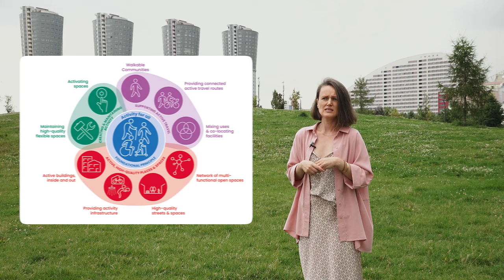О страхах и фобиях / Подкаст «Психолог в городе»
Что пугает жителей мегаполисов и в каких местах города живут страхи? От каких факторов зависит психологическое благополучие горожанина и как это учитывает градостроительная политика?

Разбираемся вместе с психологом, заведующей лабораторией городского благополучия и здоровья НИИ урбанистики и глобального образования МГПУ Еленой Нехорошевой.